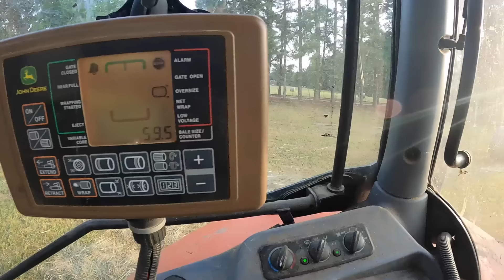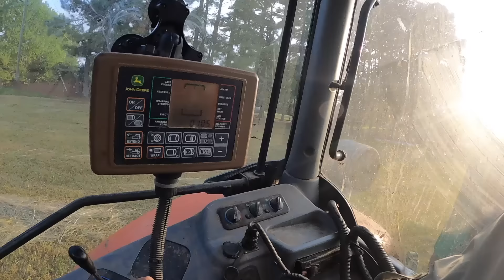Will this be the most hay we’ve ever rolled in one day?!?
The answer is yes, we rolled more hay today than we ever have before.  The nitrogen fertilizer we applied in June has really helped.  We also perform our routine herd checks before we get into the hayfield!